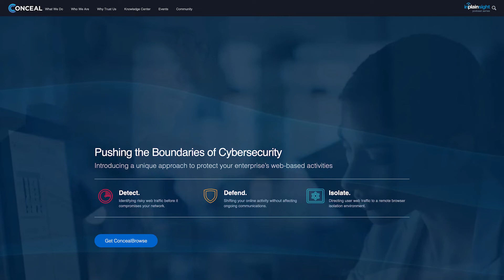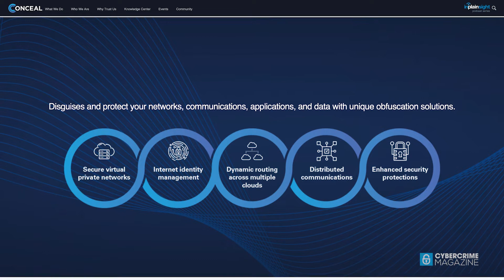Conceal: A New Approach To Cybersecurity. Gordon Lawson, CEO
Conceal provides a capability that protects people and critical assets against the most advanced threat actors in the world. We are fundamentally changing the approach to cybersecurity by creating a platform where security practitioners can see the latest threat vectors and implement enterprise-wide solutions that comprehensively protect their organization.

With our Conceal platform, we take those core capabilities and evolve them into a commercially available product that incorporates intelligence-grade, Zero Trust technology to protect global companies — of all sizes — from malware and ransomware.

Conceal is leading the fight to protect enterprises from cyber threats — if there is malware, we detect, defend and isolate it from users and the network. Our products are transformative, and this technology matched with our experienced team members combine to build a resilient and fast-growing global brand. Each one of our team members reflects our company’s main goal: to protect the world from ever-growing cyber threats.

Video produced by Cybersecurity Ventures.